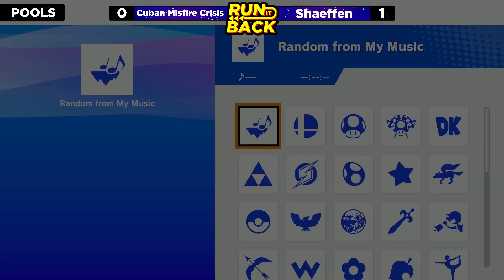RUNITBACK #17 Pools - Cuban Misfire Crisis (Wii Fit Trainer) Vs. Shaeffen (Kazuya)